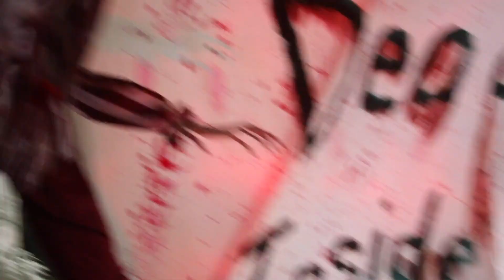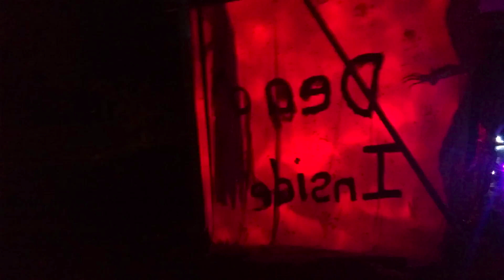Halloween 2018 (For Hardy Fox 1945-2018)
Angie Tyler Edition